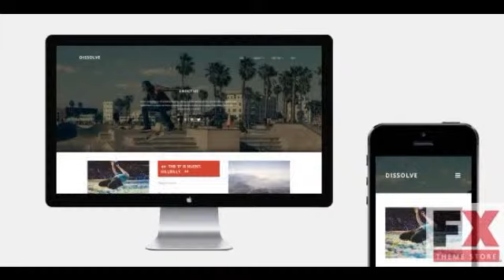Preview Dissolve Tumblr Theme TForest Blogging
Preview and Download New Fxtheme 4554CodeTheme Features Ultra Responsive 8211 Dissolve looks great on all devices Customizable Header Drop Downs 8211 Unique Header Image fo
  Created
          8 April 14

          Last Update
          8 April 14

          Compatible Browsers

          Documentation

            Well Documented

          High Resolution